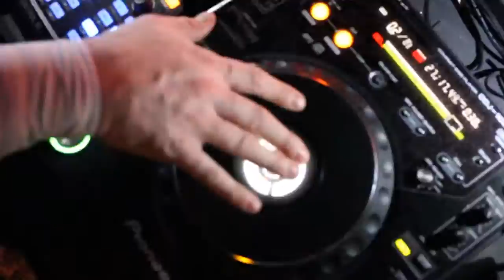Kapital Club Madrid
Club nocturno ubicado en la capital de España Madrid , Teatro Kapital, la discoteca mas importante en Madrid. 7 plantas con diferentes propuestas y estilos de musica.